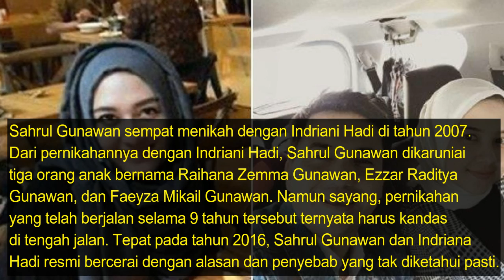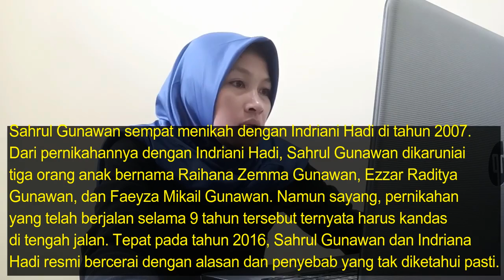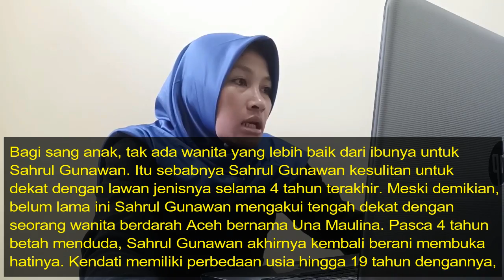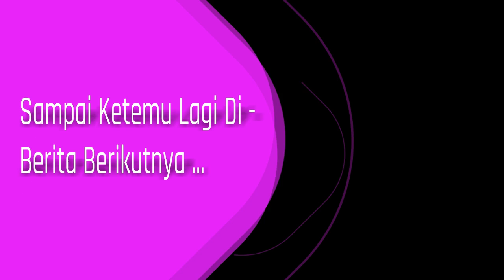4 Tahun Menduda, Sahrul Gunawan Sungkem ke Mantan Istri untuk Nikah Lagi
Lama tak terdengar kabar, aktor lawas berparas tampan, Sahrul Gunawan dikabarkan bakal siap kembali naik pelaminan.

Pasca bercerai 4 tahun yang lalu dengan sang mantan istri, Sahrul Gunawan mengaku kini tengah dekat dengan seorang wanita berdarah Aceh, Una Maulina

Kendati sempat kesulitan mendekati lawan jenis karena anak bungsunya yang posesif, Sahrul Gunawan akhirnya berani menjalin hubungan asmara.

Ya, seperti yang kita ketahui, Sahrul Gunawan sempat menikah dengan Indriani Hadi di tahun 2007.

Dari pernikahannya dengan Indriani Hadi, Sahrul Gunawan dikaruniai tiga orang anak bernama Raihana Zemma Gunawan, Ezzar Raditya Gunawan, dan Faeyza Mikail Gunawan.

Namun sayang, pernikahan yang telah berjalan selama 9 tahun tersebut ternyata harus kandas di tengah jalan.